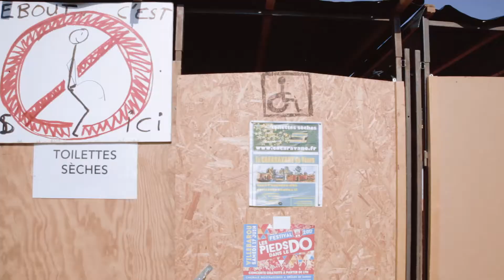Aucard de Tours 2017 - Mercredi 14 juin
Chaque jour, nos deux envoyés spéciaux, Jean Kévin et Jean Ludo, vont découvrir le festival Aucard de Tours et ses festivaliers !
Vidéo par Poncho Production